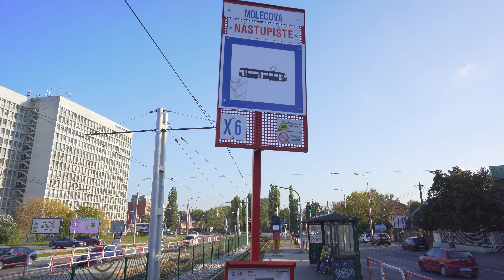Bratislava, Slovakia, Molecova Tram Stop